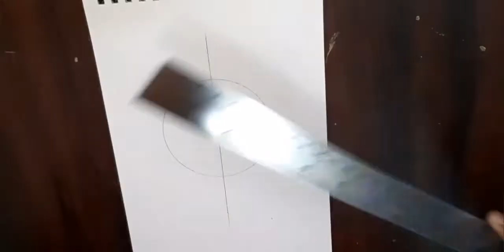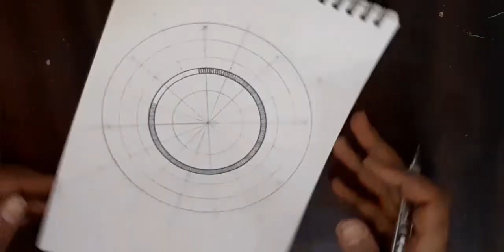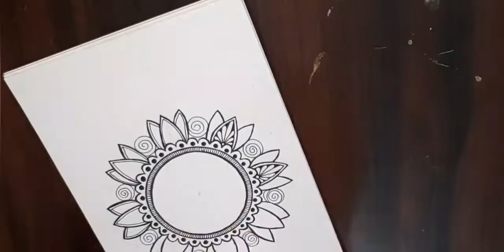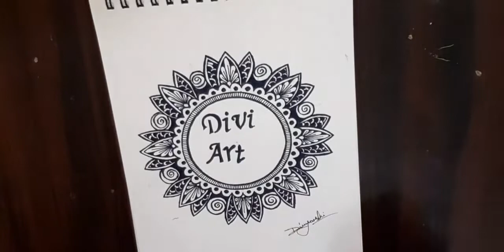How to draw mandala grid and mandala designs ll for beginners